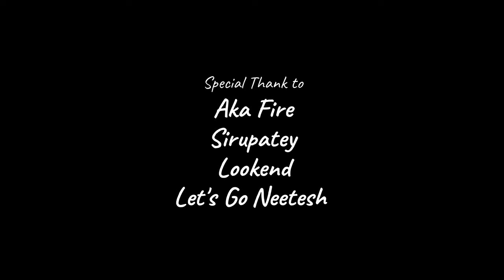The Mic Battlezone(Round 2) | Mr Vanja Vs Wiz Pac | SATAHA PRODUCTION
Mr Vanja Vs Wiz Pac - The Mic Battlezone(Round 2)
The Mic Battlezone is a Underground Rap Battle happened to uplift the young rappers seeking for opportunities. We here at Sataha Records provide service on Song Recording, Video Production, Beat Making, Background music, Voice Dubbing and Event Management.

Themicbattlezone Second Round

Videography: Alex
Edited By: Seven Ace
Venue: Bhagwan Pau Music Cafe, Swayambhu
Event Management: Sataha Production/Kasa Crew
Event Manager: Rakshya Shrestha
Event Co-ordinator: Alex

For More Queries: 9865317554, 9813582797